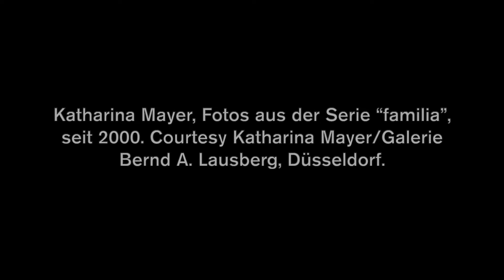Dom Museum Wien From Home: Teil 2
Dom Museum Wien Direktorin Johanna Schwanberg führt online durch das leere Museum, nach dem Motto MuseumFromHome ClosedButActive AtAustrianMuseums. In diesem 2. Teil der Serie DomMuseumWienFromHome steht eine Fotoserie der Künstlerin Katharina Mayer im Vordergrund, die derzeit als Teil der Schau "Family Matters" ausgestellt ist: "familia", seit 2000. (Courtesy Katharina Mayer/Galerie Bernd A. Lausberg, Düsseldorf.)